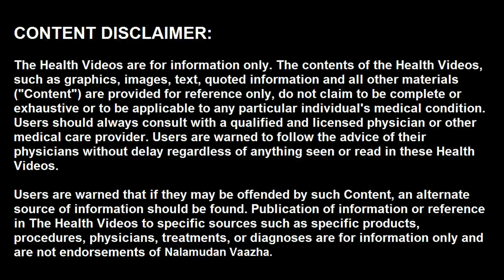டெங்கு, சிக்குன்குனியா வராமல் தடுக்க | Dengue fever | Chikungunya | NV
வணக்கம், எங்கும் டெங்கு காய்ச்சல், மலேரியா காய்ச்சல், பறவை காய்ச்சல் போன்ற பல வகை காய்ச்சல்களால் தற்போது அதிகம் மக்களை பாதிக்கிறது. இது போன்ற காய்ச்சல்கள் நம்மை தாக்காமல் இருக்க 5 வகையான தீர்வுகளை இந்த வீடியோவில் கொடுத்துள்ளோம். இந்த வீடியோவை ஒரு லைக் செய்து தொடருங்கள்.